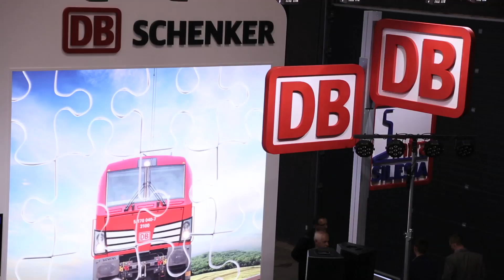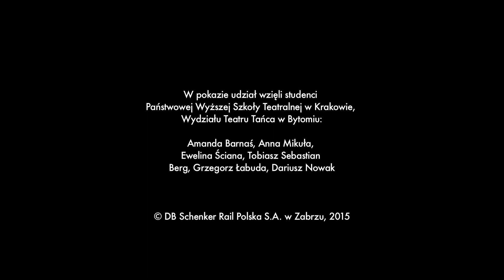DB Schenker Rail Polska TRAKO 2015